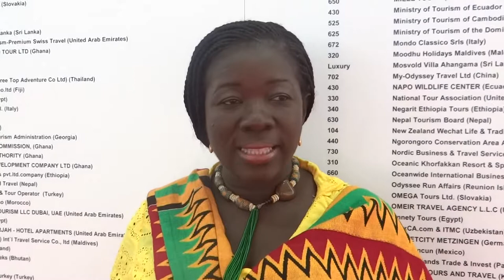Ghana Tourism @ COTTM 2015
Ghana's Minister of Tourism, Culture & Creative Arts Mrs Elizabeth Ofosu-Adjare talks about Ghana's participation at the 11th China Outbound Travel and Tourism Market(COTTM) in Beijing, China